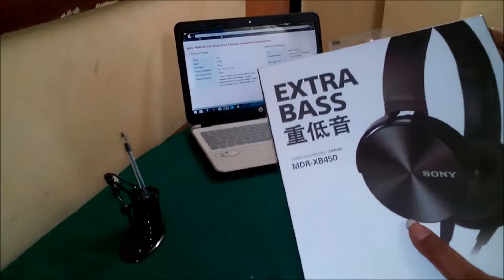unboxing sony mdr xb450 headphones and sound sample for you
the whole new experience of music.
budget headphones..
must buy